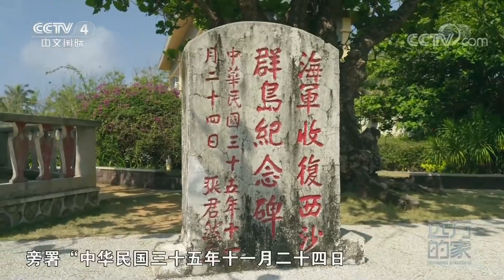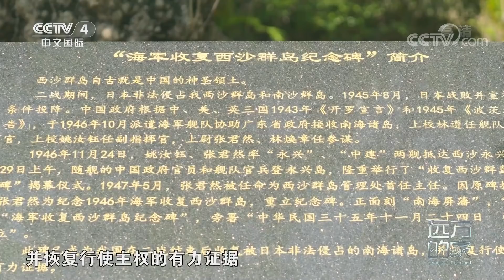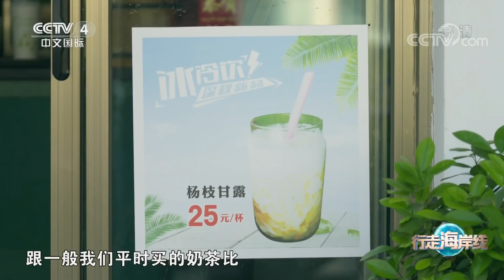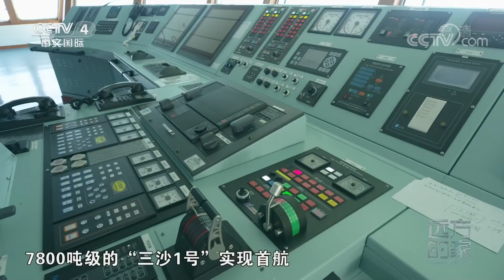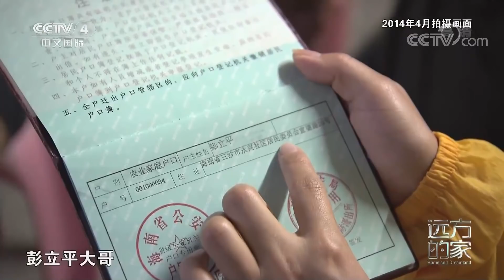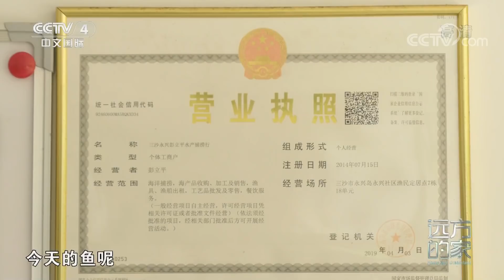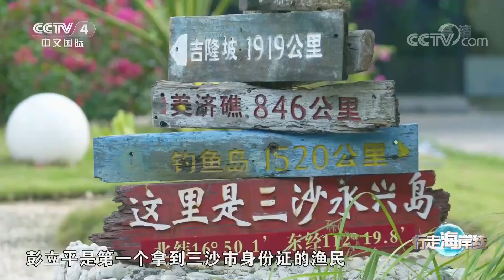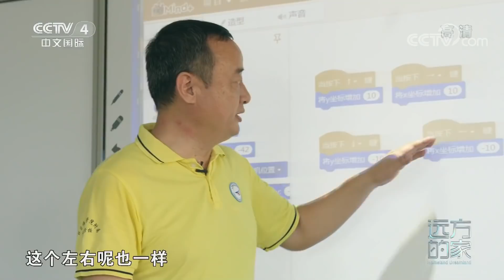《远方的家》 20210825 行走海岸线（22） 三沙：海岛新生活|CCTV中文国际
本期节目主要内容：
    在南海深处的永兴岛，走访中国最年轻的城市。在三沙市政府所在地永兴岛上，每周一的早上6点半，当地所有的居民和驻岛工作人员齐聚广场，都会参加升国旗仪式。走进学校、消防队和岛上人家，听人们讲述海岛生活的苦与乐。
（《远方的家》 20210825 行走海岸线（22） 三沙：海岛新生活）